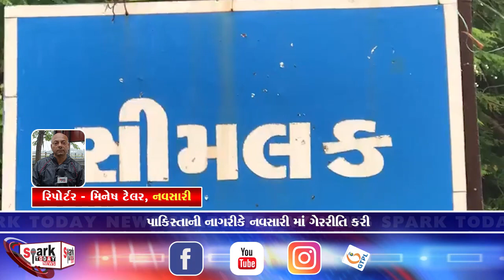પાકિસ્તાની નાગરીકે નવસારી માં ગેરરીતિ કરી 2023 | Spark Today News Vadodara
પાકિસ્તાની નાગરીકે નવસારી માં ગેરરીતિ કરી